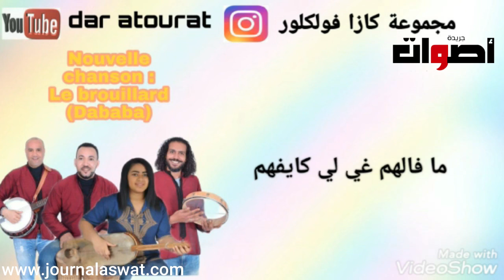جات الضبابة جات وحجبت الانوار. كازا فولكلور